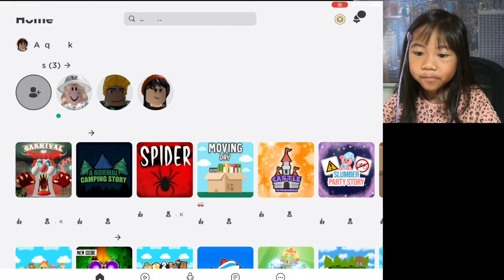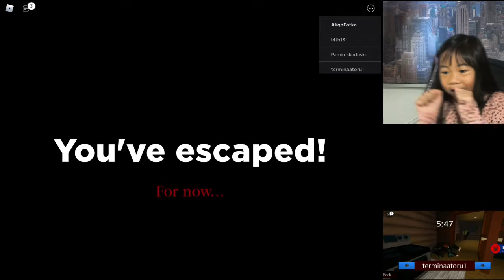Aliqa plays game: Roblox 'Spider'